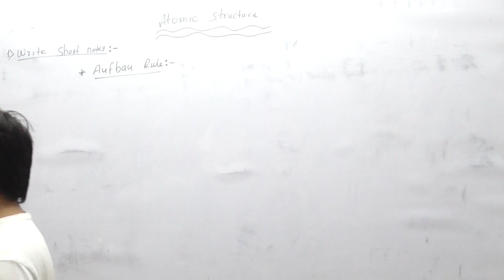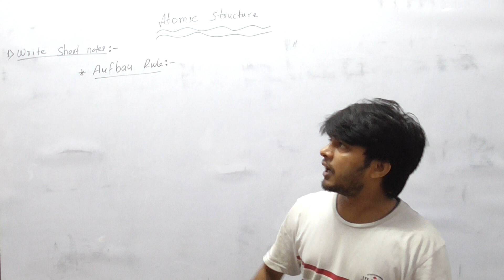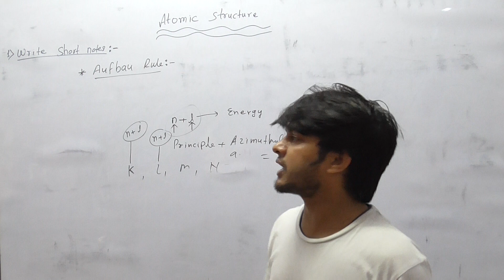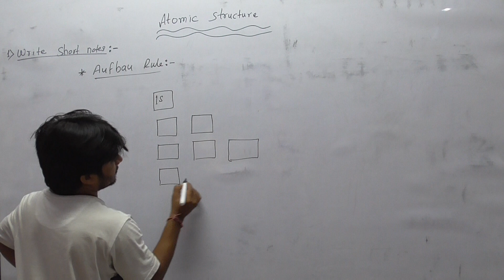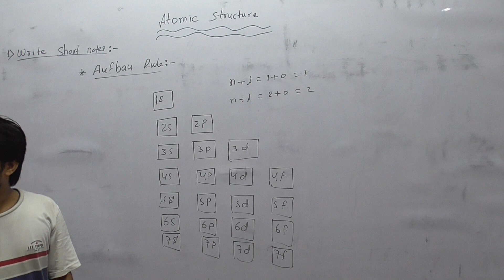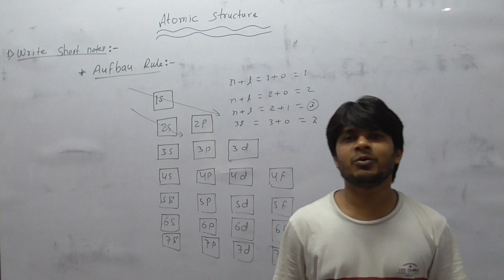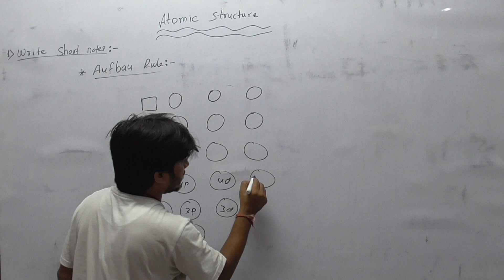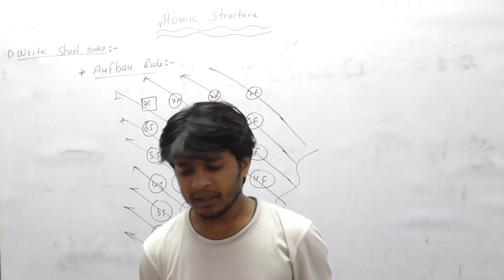LECTURE-02-------ATONIC STRUCTURE------AUFBAU RULE